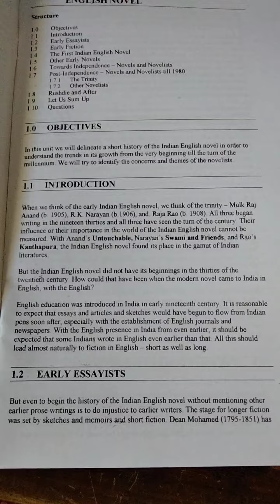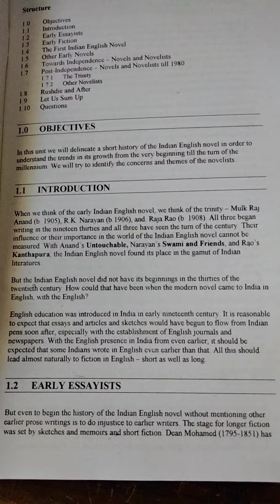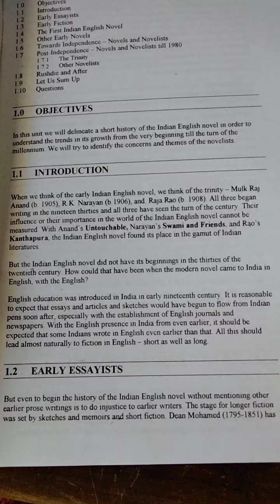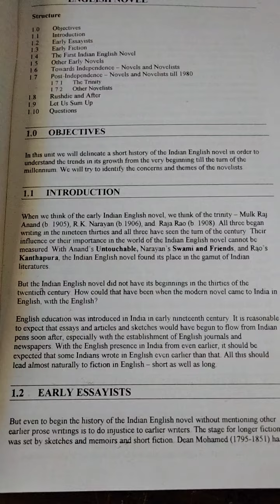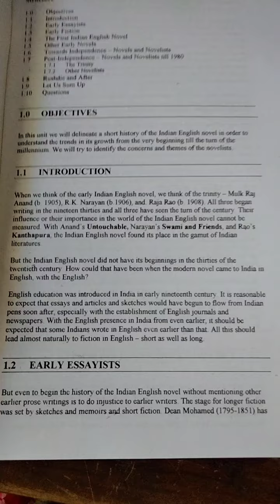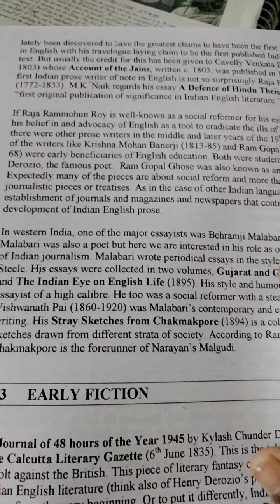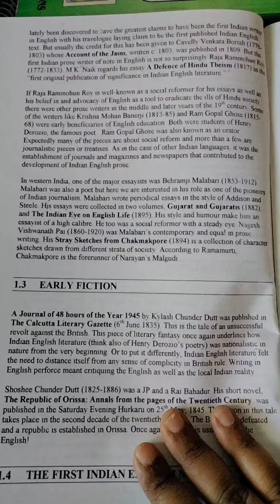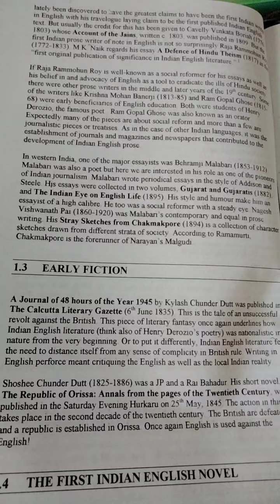INDIAN ENGLISH LITERATURE. UNTOUCHABLE BY MULK RAJ ANAND. MEG- 07